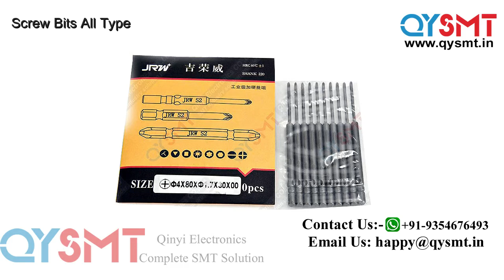Screw Bits Hios Torx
JRW-4*80*1.7*30*00#  Screwing bits
4X40X2.5X20X00# Screwing bits
4*80*2.5*20*0# Screwing bits
⌀4X40X⌀2.0X20X00# Screwing bits
HHB/4*80*1.7*25*T5  Screwing bits